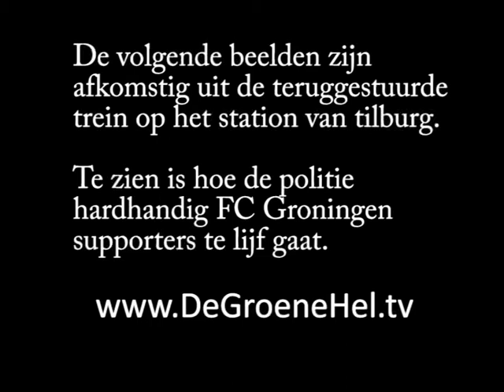Hardhandig optreden Tilburgse politie tegen FC Groningen supporters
De uitwedstrijd van FC Groningen tegen Willem 2 werd massaal door de Groningers bezocht, het was een vrij vervoer wedstrijd. De eerste trein kon Tilburg in, de 2e trein werd met vastgehouden op het station van Tilburg. Volgens de politie zou de trein vol zitten met supporters zonder kaart voor de wedstrijd. Supporters werden met geweld gesommeerd om in hun stoelen te blijven zitten en er mocht geen gebruik gemaakt worden van het toilet. De trein werd zonder pardon teruggestuurd naar Groningen.